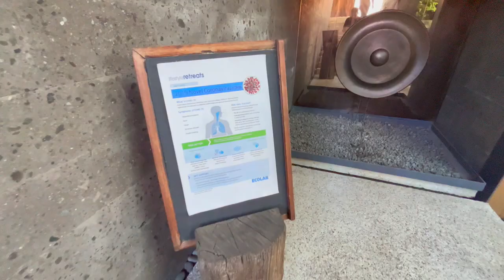WELCOME TO THE SANTAI UMALAS, BALI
The Santai Umalas is an exclusive retreat, nestled in a quiet neighbourhood close to picturesque rice fields and local temples but also just a short 15-minute drive from the shops, restaurants and buzzing nightlife of Seminyak.

The Santai Umalas offers something very different from the big hotels and resorts, giving treasured guests a truly individual Balinese experience. They feel like this is their very own 'home' in Bali. The small number of pool villas means you experience highly personalised service from our warm and welcoming staff Family who will pamper you from the moment you check in. You can be as private or as public as you like. If you want to hide away in your villa for the whole stay, be our guest; we can bring everything to you, including delicious meals and blissful spa treatments.
Our luxurious 350sqm Two-Bedroom Villas are perfect for friends or families with young children. Each one has an air-conditioned interior consisting of an elegant master bedroom with a king-sized bed and a second bedroom with a twin-bed, furnished with a fully equipped kitchen with adjacent living and dining areas.

Room Features
Complimentary Fruits Basket

Amenities
Wi-Fi Access Air Conditioning Flat Screen Television Safe Deposit Box Hair Dryer Telephone Linen and Towels Bathrobes Tea and Coffee Facilities

HOTEL FEATURES

Inflatable Floats Kids toys box Bicycles Complimentary Wi-Fi Access Shuttle Service to Seminyak Round-trip airport transfer Play Station (on request)